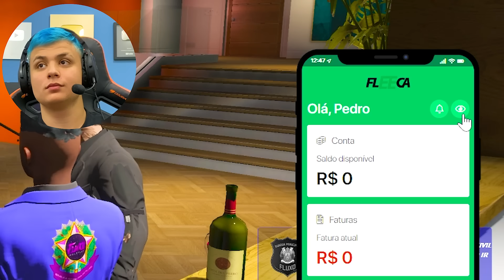ARRUMEI 4 SEGURANÇAS no GTA RP 😂 (Paulinho o LOKO)